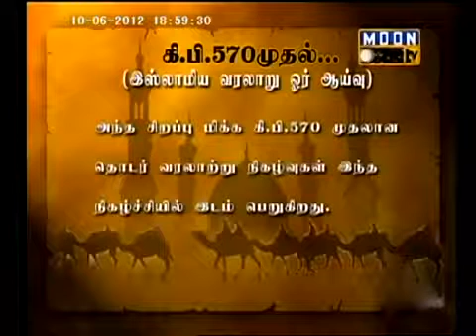96. நபிகள்நாயகம் ரஸூல் ﷺ வரலாறு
கி.பி.570 முதல் இஸ்லாமிய வரலாறு
ஓர் ஆய்வு. ( June - 2012 ) { Episode - 482 }